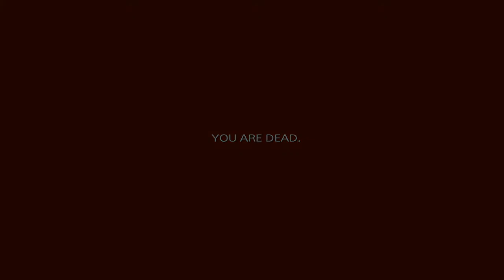Gus in the field